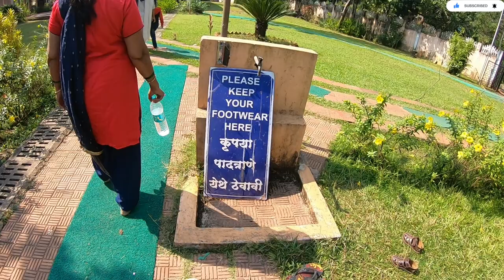Most famous hindu Temple in Goa | Tirupathi Balaji temple | Padmavathi devi temple | South Goa